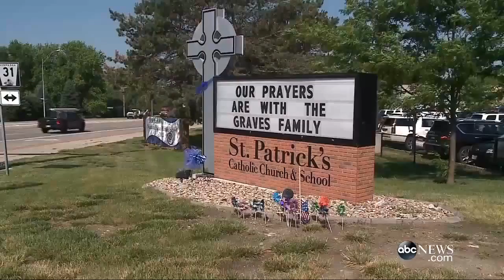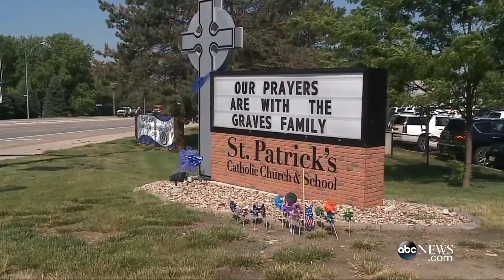Alligator Attacks Man in Florida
An alligator attacked a man in Florida Tuesday evening -- about an hour away from where a boy was killed by a gator outside a Disney resort, according to the .

Fred Boyce discusses why he attempted to wrangle a wild alligator in a yard.

ORANGE COUNTY, FLORIDA — A routine swim turned fatal for a 62-year-old man this week when he became the victim of an alligator attack. James Okkerse .

A 2-year-old was attacked and killed by an alligator at a Disney resort in Florida. Authorities have been able to recover the body. Ana Kasparian, John Iadarola, .